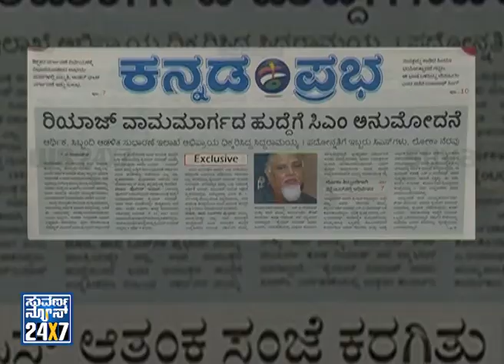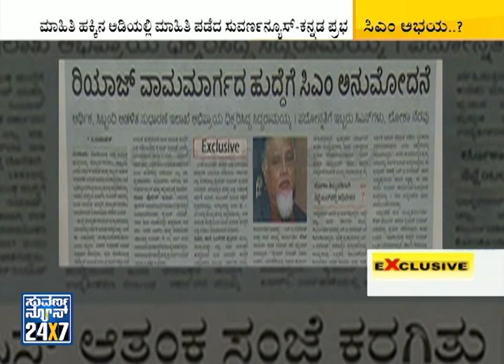New turn in Lokayukta corruption case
Suvarna News 24X7 - 01 Aug 15 , New turn in Lokayukta corruption case